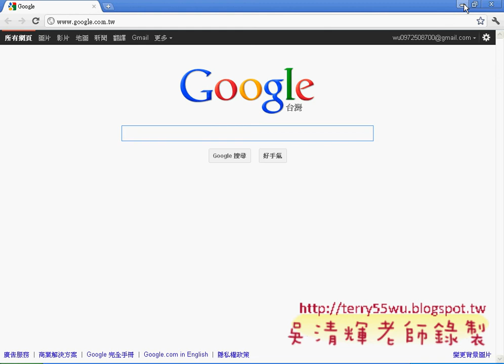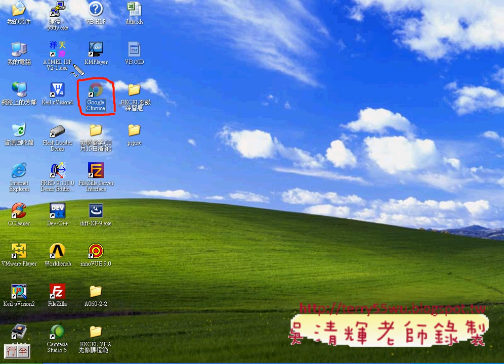03_安裝GOOGLE瀏覽器與上載檔案(EXCEL_VBA與資料庫 吳老師)